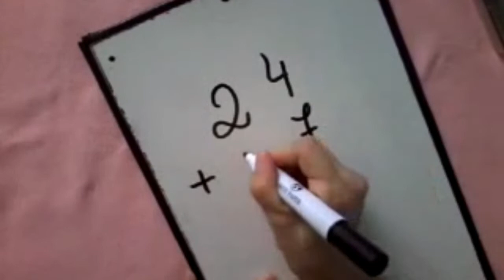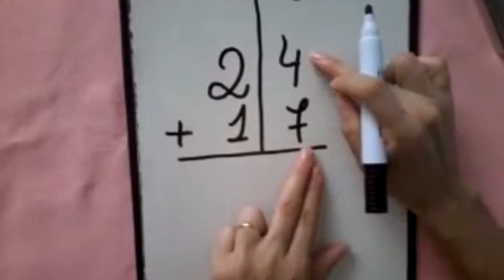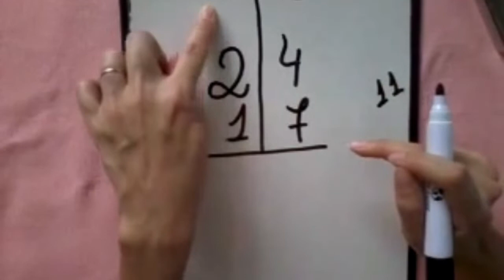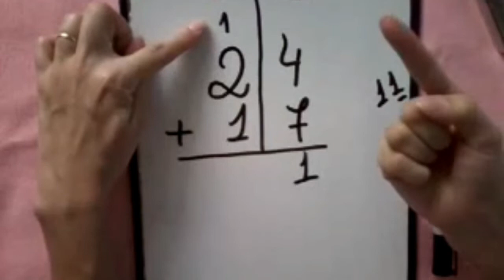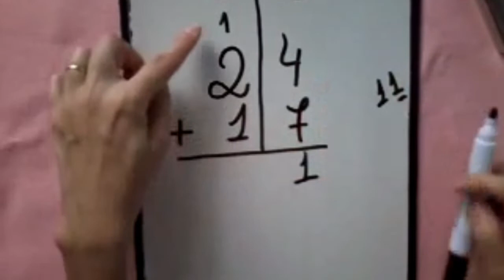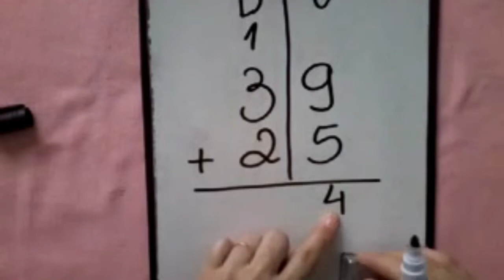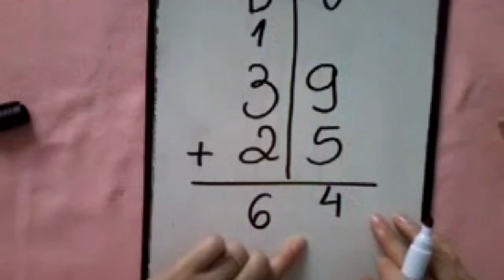Aula de Matemática